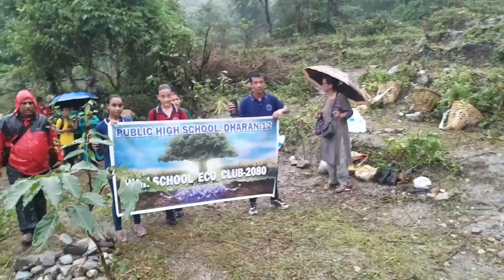पानी झरीमा भिजदै भिजदै बिरुवा रोपे ।।वृक्षरोण कार्यक्रमा स्कुलहरुको विद्यार्थीहरुको ठूलो सह्भागि।।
पानी झरीमा भिजदै बिरुवा रोपन छाडेनन ।।वृक्षरोण कार्यक्रमा स्कुलहरुको विद्यार्थीहरुको ठूलो सह्भागि।।vairalshort

Hello, gays, this is Bishal07vlog vlogs here👨‍🌾